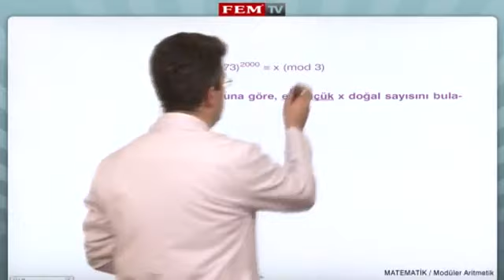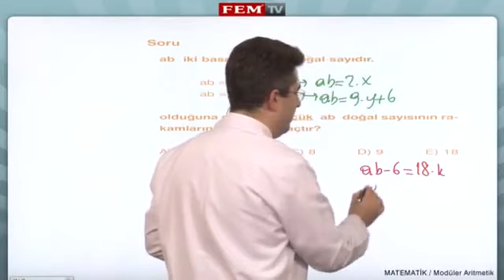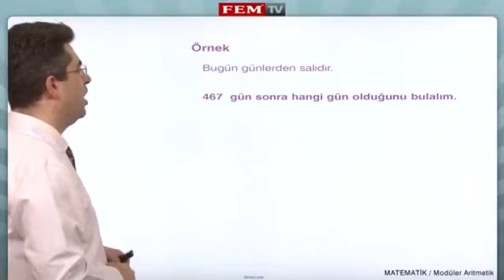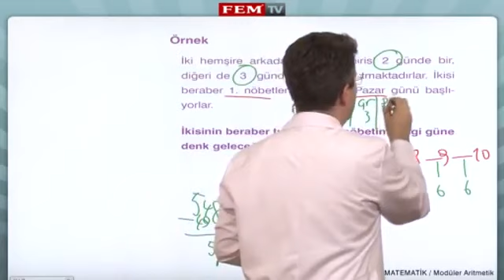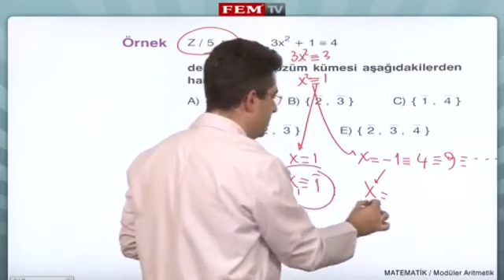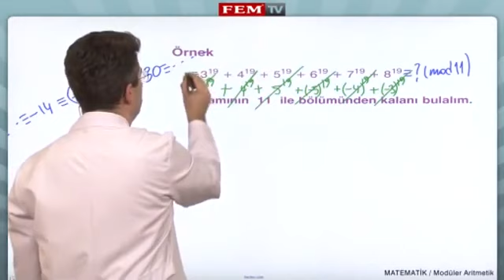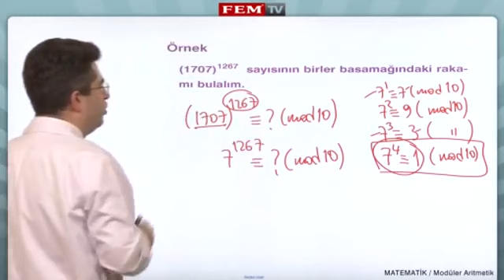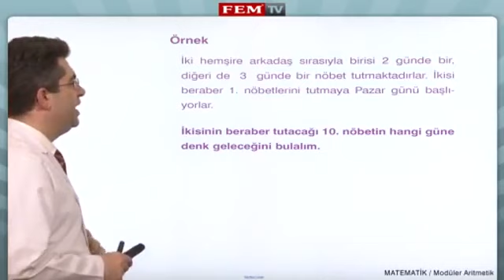Moduler Aritmetik 2